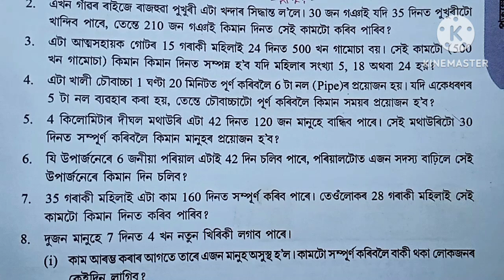Class 8 Maths Chapter 13 Exercise 13.2 Q4, Q5, Q6 Solution In Assamese Medium.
Class 8 Maths Chapter 13 Exercise 13.2 Q4, Q5, Q6 Solution In Assamese Medium. the problems given in class 8 maths books ncert exercise 13.2 Q4 Q5 Q6 Questions are fully solved in this video with explanation in Assamese language. Nizam at Assam123.